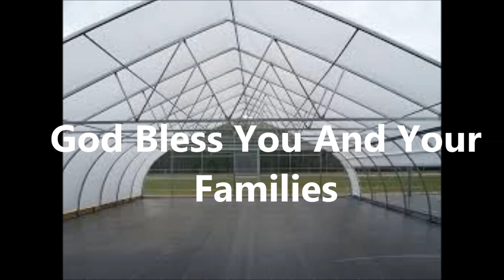The Snow Arch Greenhouse Build Part 2 Floor, Bows, And Hat Base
In this video, I show you how I put down the ground cover and installed the bows, trusses, and the hat base for the "Snow Arch Greenhouse".  Some of the direction came from the instruction manual and some came directly from the  Technicians. This is a not a job for just one person so my family once again has stepped up to help. This time my bride gave me a hand to show that sometimes the best man for the job is a woMAN! Please let me know what you think of our video!